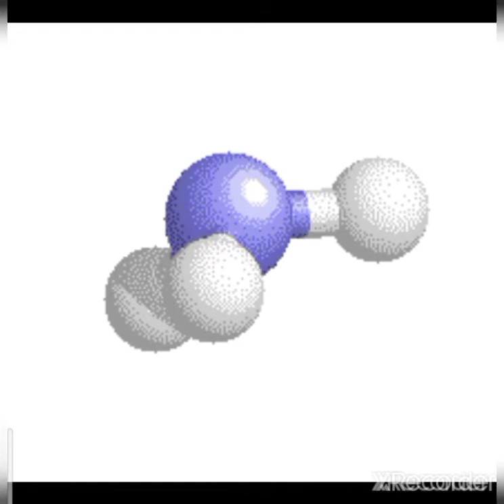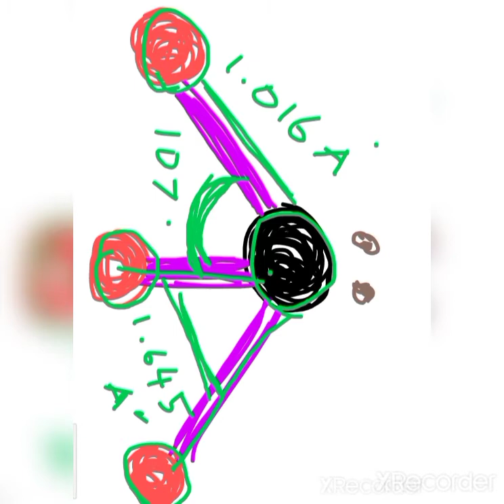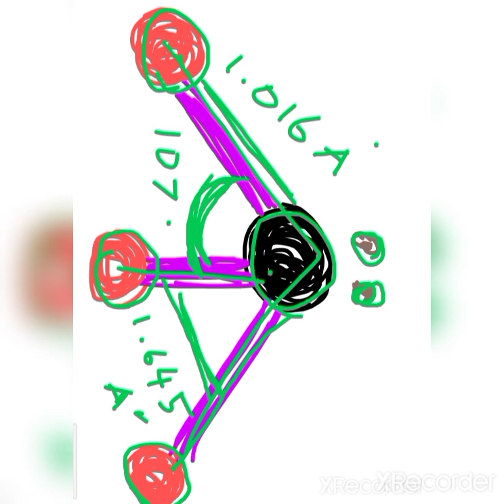12 Chemistry - Structure of Ammonia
Unit 3 - p Block Elements - II